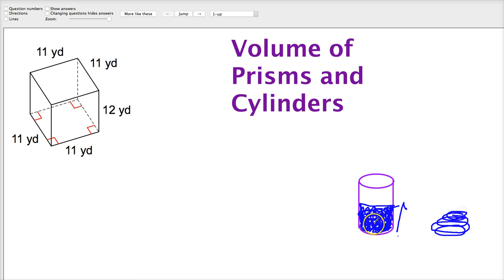Volume of Prisms and Cylinders